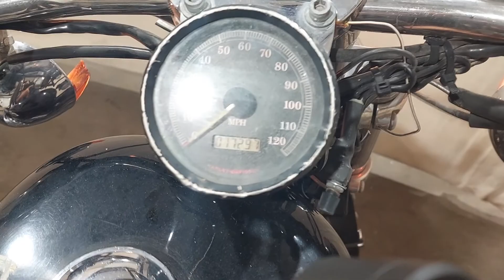1999 Harley Davidson Sportster XL1200 Used Motorcycle Parts At Mototech271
Check out this 1999 Harley Davidson Sportster XL1200 we just parted out. All the nice used parts of it are now in stoc at our webstore.